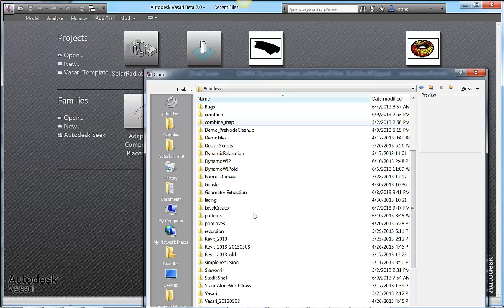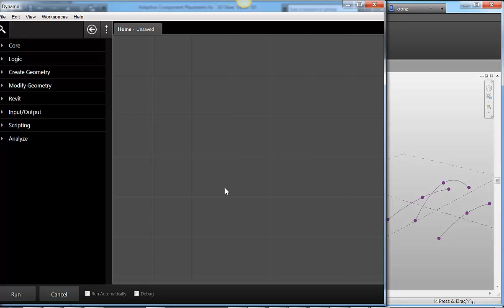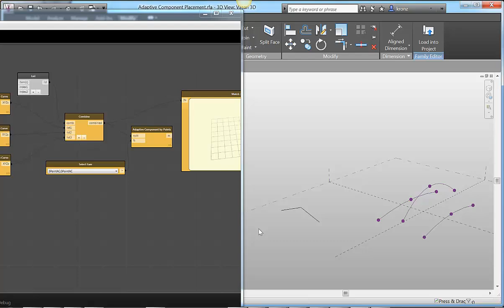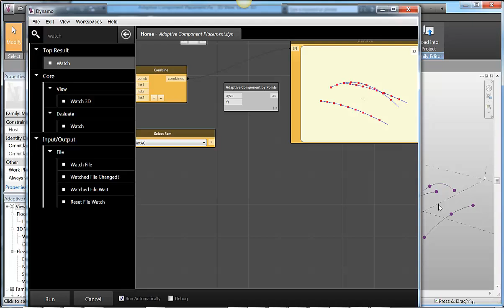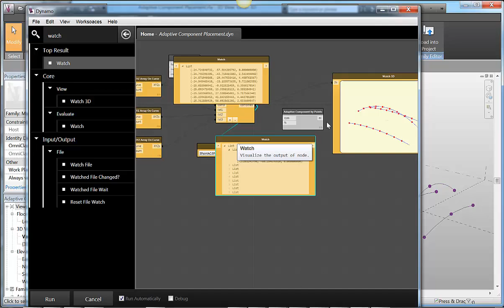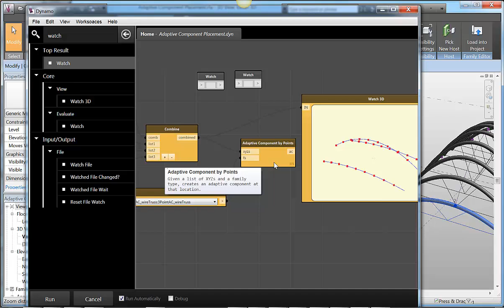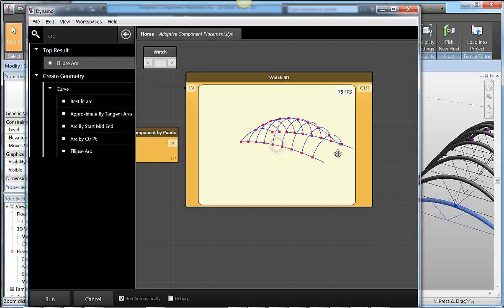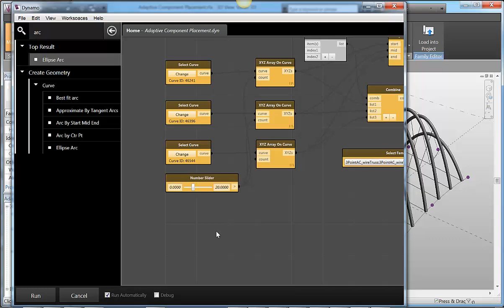Dynamo: Adaptive Component Placement